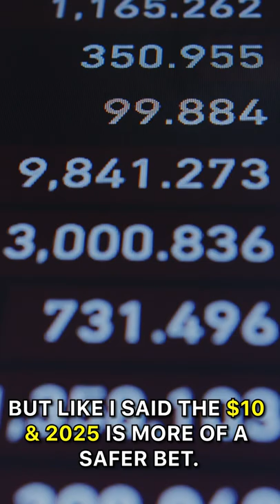WHY YOU NEED 1000 GALA